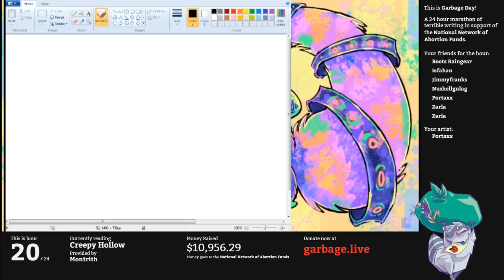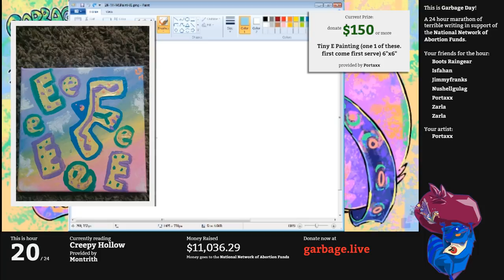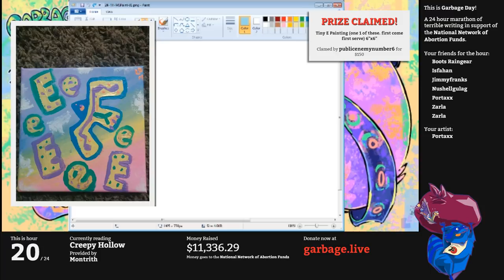Hour 20 - Creepy Hollows | Garbage Day 2019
Creepy Hollows is a terrifying and spooky place, made only slightly more comfortable by a Mario Paint animation drawn by Portaxx who is reading at the same time.

Other than that, ghosts I guess? Honestly, we were mostly paying attention to the Mario Paint.